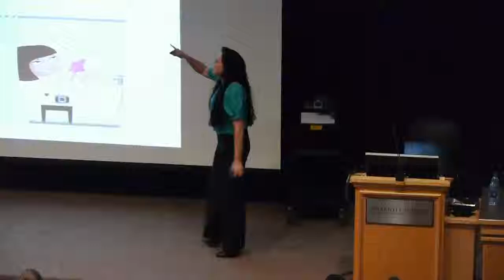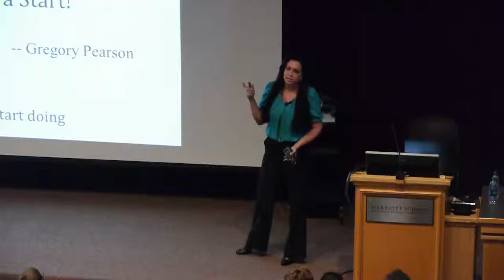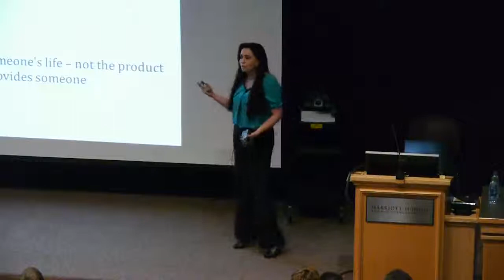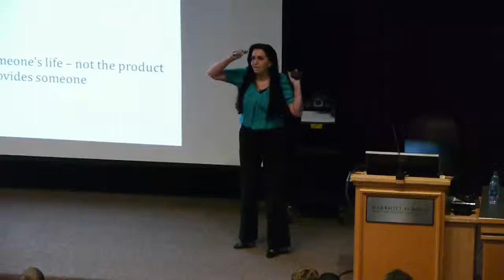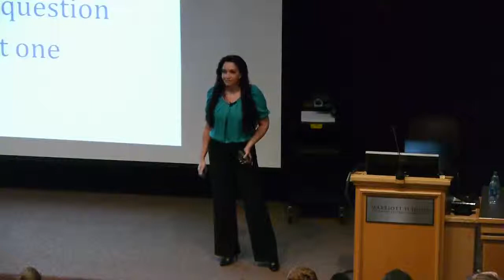Amy Rees Anderson: Idea Concept Generation